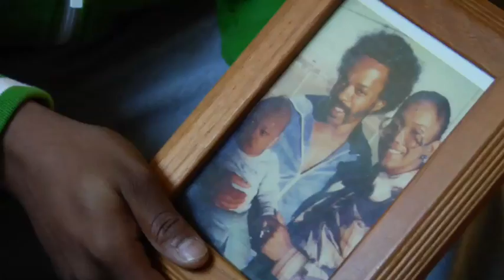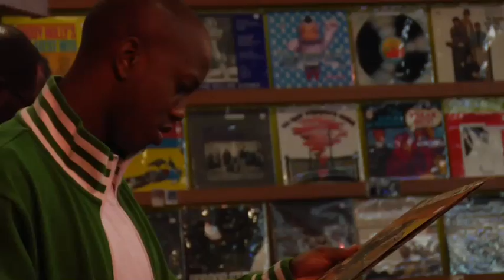Red Bull Big Tune 2008: Seattle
It's obvious what's on the mind of Seattle producer Rising Son, his music and his very own rising son.